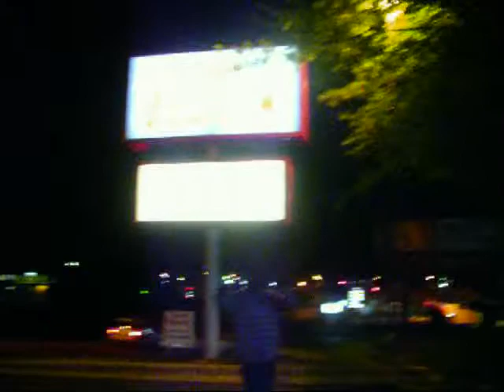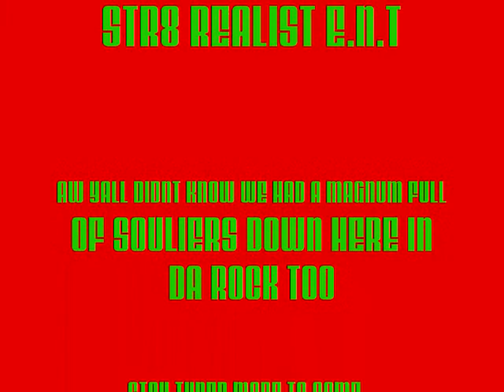STR8 REALIST E.N.T IN LITTLE ROCK ARK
Chillin and ridin around clownin in Little Rock Ark...Gettin it in a tab bit,more 2 come yall stay tuned lol and STILL TAKIN CARE OF B.i tryin GET GWAP LIKE T.i...Charlie Chea Str8 Realist E.N.T